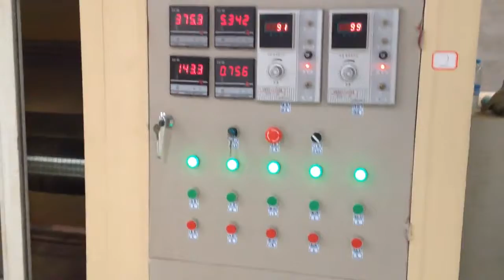Scrap pcb recycling machine,Electric PCB Board Recycling Machine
This scrap pcb recycling equipment is used to deal with waste circuit boards to make further economic benefits.The raw material is scrap printed circuit boards(TV,cellphone,computer),copper-clad-boards.
Skype: hnwqjx